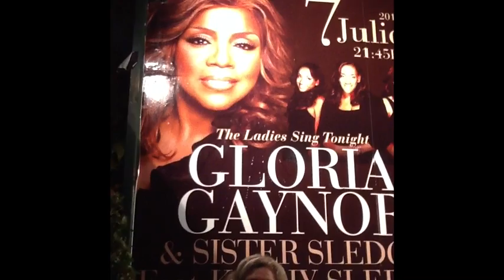Nina by GLORIA GAYNOR Concert de Marbella 07. Julio 2012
Gloria Gaynor en PUENTE ROMANO de Marbella